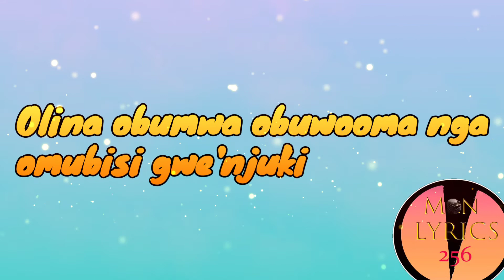omuwala -Rdio (Lyrics visualizer)